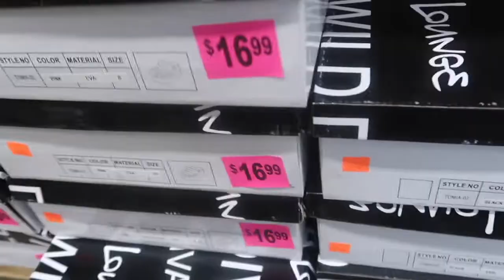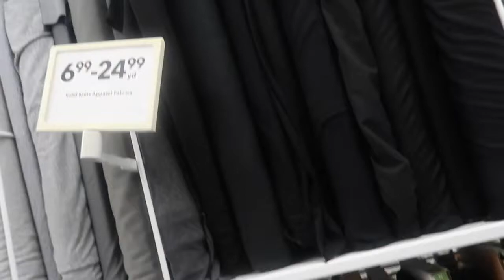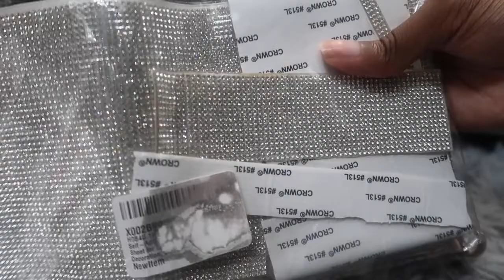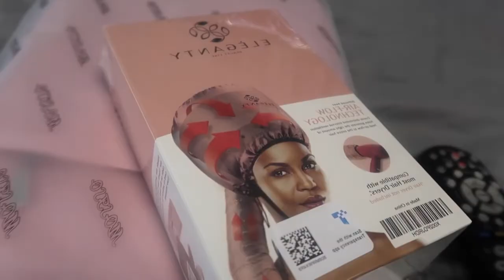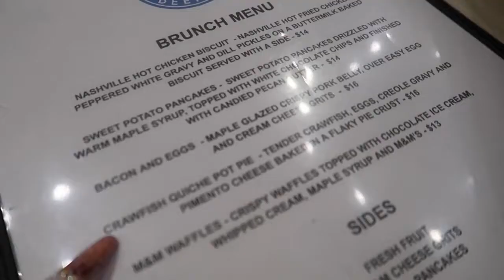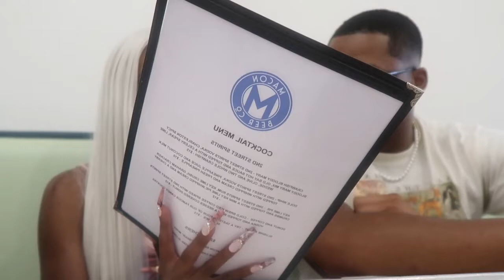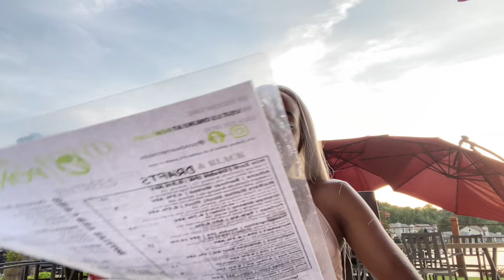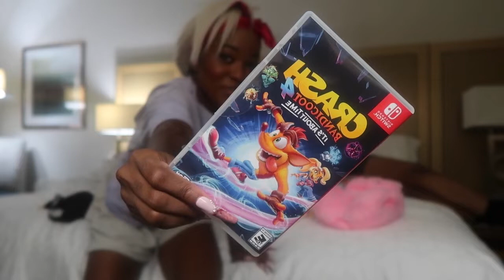MY 22nd BIRTHDAY VLOG!!! ♋️ 🥳🎉🎈🍾( 4 months overdue LOL)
♡ snap: alyssa_whipple